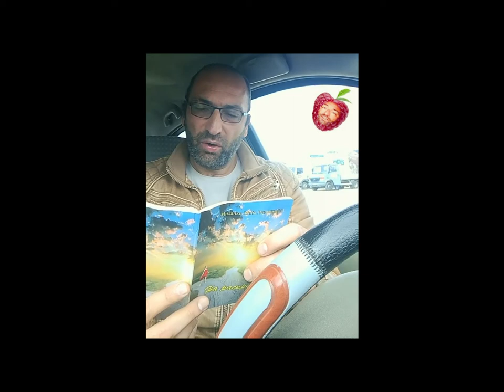Recitacija pjesme "Randevu"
Pjesma "Randevu"
iz zbirke pjesama "Na raskršću"
Autor: Milanko-Mića Renovica
Knjiga na prodaju.